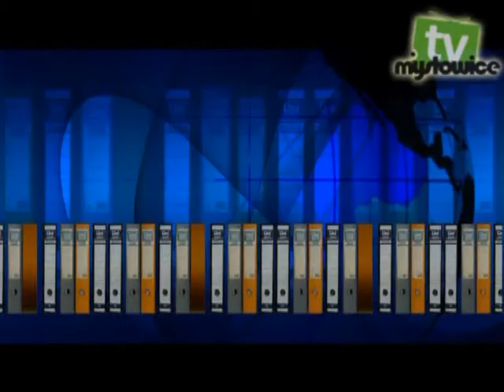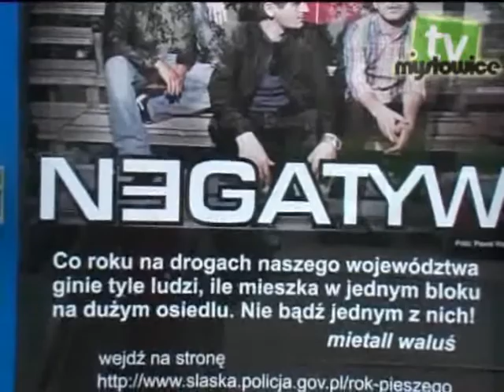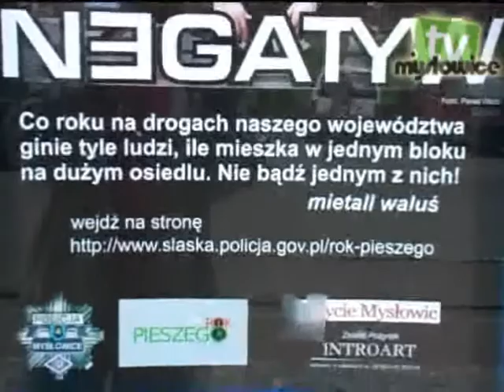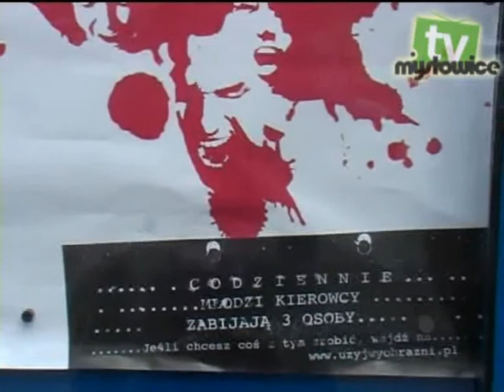Kronika Kryminalna odc.1